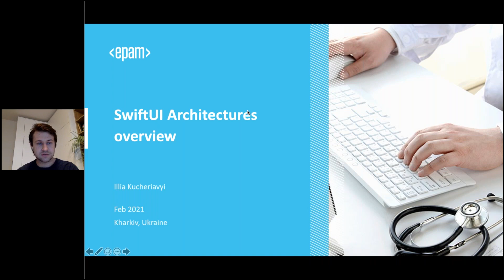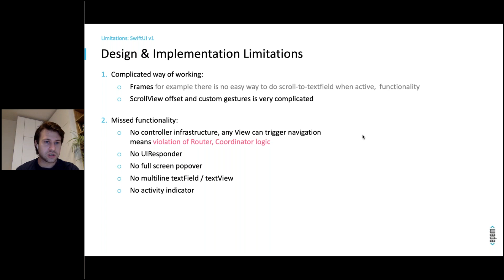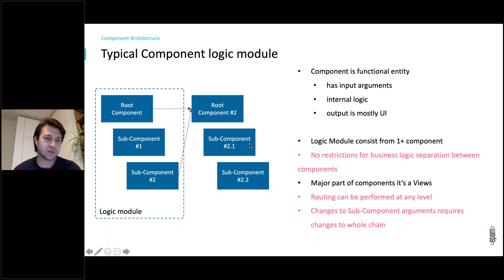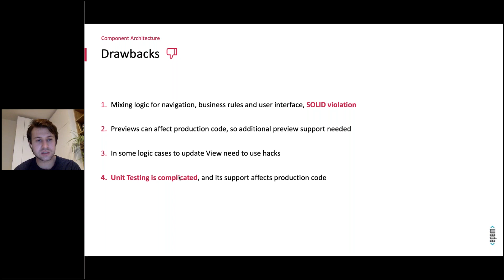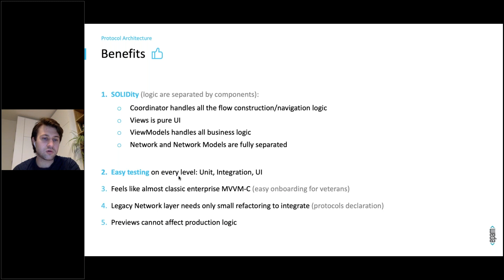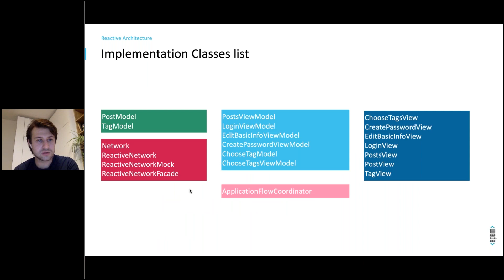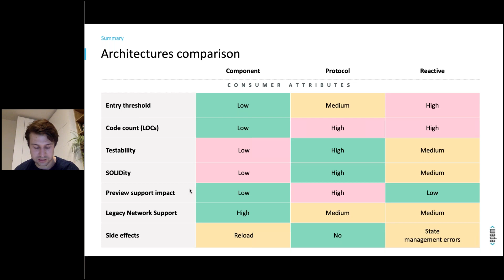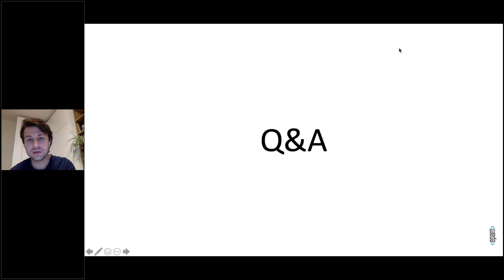SwiftUI Enterprise Architectures Comparison | Ілля Кучерявий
"SwiftUI Enterprise Architectures Comparison"
⏩ Опис доповіді:
У доповіді представлено порівняння можливих архітектур для нового покоління додатків, які будуть вікиристовувати SwiftUI в якості rendering/layout engine, тому вони будуть обмежені вимогами SwiftUI.
Розглянуті Архітектури:
- Combine-less Component Architecture
- Protocol binding MVVM-C
- Combine MVVM-C

⏩ Доповідач: Ілля Кучерявий
Software Engineering Team Leader